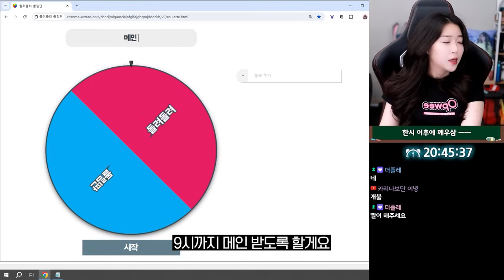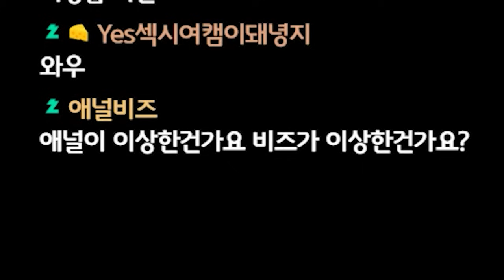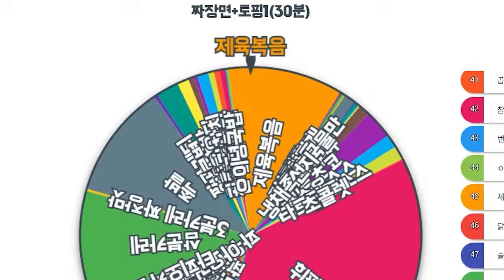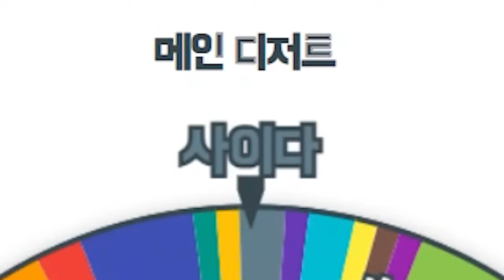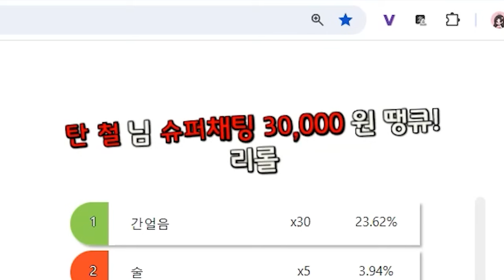괴식보다 무서운 시청자들 ㅋㅋㅋㅋㅋㅋ 수위 지키라고ㅠㅠ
멈춰!

⭐ 이녕 채널 멤버십에 가입해서 혜택을 받아보세요!